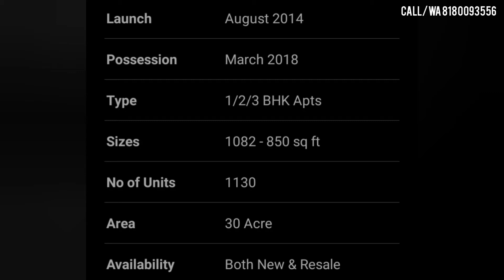Rohan abhilasha | Wagholi | New launch Projects - Properties in Pune | Pune Flats